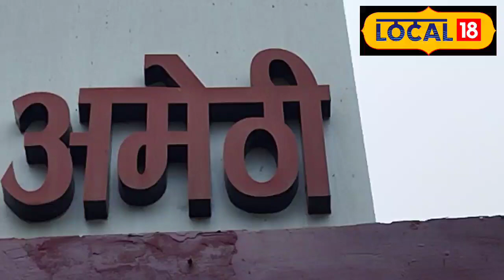Amethi : पहली बरसात में ही स्विमिंग पूल में तब्दील हुआ अंडरपास, जान जोखिम में डालकर लोग कर रहे आवागम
&nbsp;

आदित्य कृष्ण/अमेठी: तुम्हारे शहर में गांव का मौसम गुलाबी है यह आंकड़े झूठे हैं यह दावा किताबी है. मशहूर शायर अदम गोंडवी की यह लाइनें तो आपको याद होगी यह लाइनें एकदम सटीक बैठती हैं स्विमिंग पूल बने अंडरपास पर. जी हां अमेठी में 6 साल पहले बना अंडरपास हल्की बरसात में स्विमिंग पूल हो गया है और लोग जान जोखिम में डालकर अंदर पास को पार कर रहे हैं. अंडर पास में पानी भरने से लाखों की आबादी प्रभावित हो रही है और लोगों को अमेठी आने के लिए 10 किलोमीटर ज्यादा घूम कर आना पड़ रहा है.

पूरा मामला अमेठी संग्रामपुर मार्ग पर बने रेलवे अंडरपास का है जहां 6 साल पहले अंडरपास का निर्माण कराया गया था. अंडरपास के निर्माण होने से लोगों को उम्मीद थी कि उन्हें सुविधा होगी लेकिन बरसात के समय में अंडरपास स्विमिंग पूल की तरह हो जाता है और अंडर पास में रोज हादसे होते हैं. कभी कार इस अंडर पास में फंस जाती है तो कभी बाइक सवार इसी अंडरपास में गिरकर चोटिल होते हैं.

हर बरसात में होती है समस्या

यात्रा कर रहे छात्र ऋषभ पांडे और प्रिया ने बताया कि अंडर पास में पानी भर जाने के कारण हम सब को काफी मुसीबतें हैं. अगर हमें स्कूल जाना होता है तो हमें इस रास्ते के बजाय 10 किलोमीटर घूम कर आना पड़ता है. इस अडंर पास पर आम जनमानस के अलावा कालिकन धाम को जाने वाला मुख्य रास्ता यही है. दर्शन पूजन करने वाले भक्तों को भी काफी समस्या का सामना करना पड़ता है.

जल्द समस्या होगी दूर

पूरे मामले पर उप जिला अधिकारी प्रीति तिवारी ने कैमरे पर बोलने से तो इनकार कर दिया लेकिन उन्होंने अपना पक्ष रखते हुए कहा कि अंडर पास की शिकायत को विभागीय अधिकारियों के संज्ञान में दे दिया गया है. जल्द ही समस्या को दूर किया जाएगा.